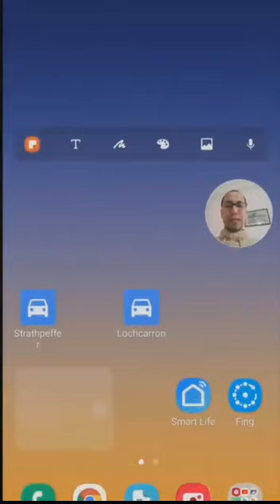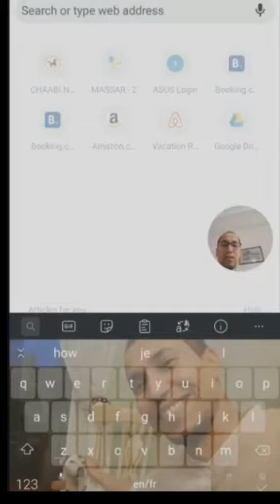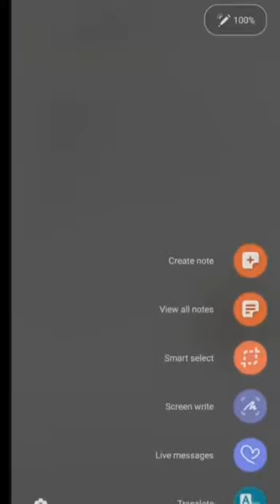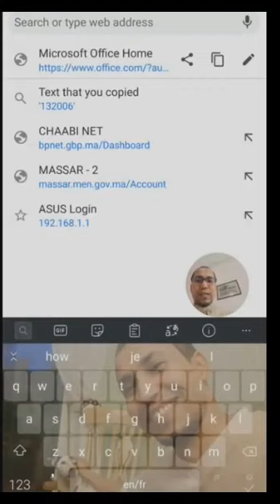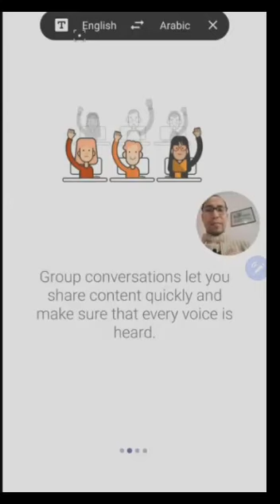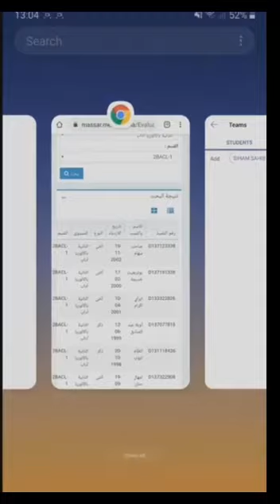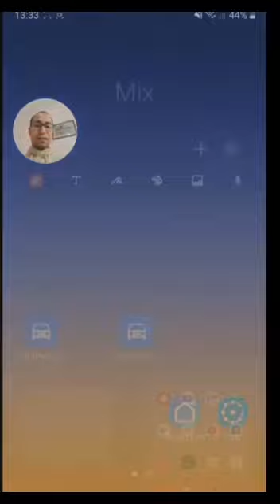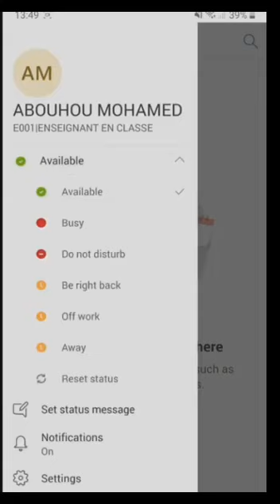تفعيل خاصية القسم الافتراضي مسارللأستاذ MOHAMED ABOUHOU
قناة الأستاذ صاحب الفيديو للإطلاع على فيديوهات أخرى:
Microsoft teams كيفة انشاء اقسام افتراضية عبر منصة